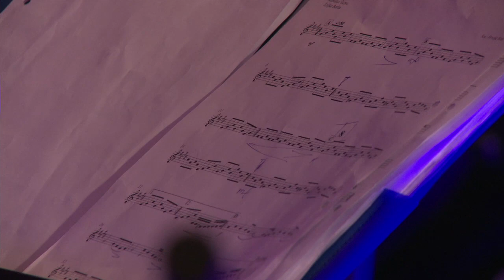04 Ana Mužar, Hrvoje Ban i TZ Gaj - Tajna najveća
"Zaljubljene tambure 2019", koncert Tamburaškog zbora Gaj i gostiju održan 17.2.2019. u Pučkom otvorenom učilištu u Zaprešiću.

Produkcija snimke: Televizija Zapad